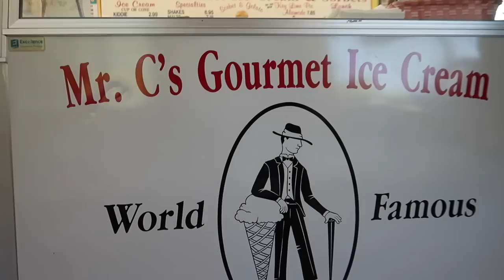🛥 VISITING ALLIGATOR REEF LIGHTHOUSE IN ISLAMORADA BLEW OUR MINDS 🤯 BEST FLORIDA KEYS SNORKELING 🐠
We had an another amazing time with Captain Mark from Sandy Bottom Charters in Islamorada Florida! We HIGHLY recommend him!

Alligator Reef Lighthouse is a historic lighthouse located in the Florida Keys National Marine Sanctuary, about 7 miles offshore of Islamorada. It was built in 1873 to warn ships of the dangerous Alligator Reef, which has claimed the lives of many sailors over the years.

Today, Alligator Reef Lighthouse is a popular tourist destination, and it is also one of the best places to snorkel in the Florida Keys. The waters around the lighthouse are crystal clear and home to a wide variety of marine life, including colorful fish, coral reefs, and even sea turtles.

In this video, we take you on a tour of Alligator Reef Lighthouse and show you all that this amazing place has to offer. We'll explore the lighthouse grounds, go snorkeling in the crystal-clear waters, and even spot some dolphins!

Here are just a few of the things you can do at Alligator Reef Lighthouse:

– Visit the lighthouse: The Alligator Reef Lighthouse is open to the public and offers stunning views of the surrounding area. You can also learn about the history of the lighthouse and its keepers.
– Go snorkeling: The waters around Alligator Reef Lighthouse are crystal clear and home to a wide variety of marine life. You can see a variety of fish, coral reefs, and even sea turtles.
– Take a boat tour: There are several companies that offer boat tours to Alligator Reef Lighthouse. These tours are a great way to learn about the history of the lighthouse and see some of the marine life that lives in the area.
– Have a picnic: There are several picnic areas on the grounds of the lighthouse. You can pack a lunch and enjoy a meal with friends and family.

No matter what you choose to do at Alligator Reef Lighthouse, you're sure to have a great time. This historic landmark is a must-visit for anyone visiting the Florida Keys.

Safety Guidelines:

– Please be aware of your surroundings and be careful when walking on the rocks around the lighthouse.
– Wear sunscreen and protective clothing when snorkeling.
– Be respectful of the marine life and do not touch or disturb anything.
– If you see a sea turtle, please give it plenty of space and do not approach it.

Tips for Snorkeling at Alligator Reef Lighthouse:

– The best time to snorkel is early in the morning or later in the afternoon, when the water is calmer.
– Be sure to use a life jacket or other flotation device.
– Enter the water slowly and carefully.
– Watch out for currents and boat traffic.
– Swim with a buddy and stay close together.
– Do not touch or disturb any marine life.

We hope you enjoy this video and that it inspires you to visit Alligator Reef Lighthouse for yourself!